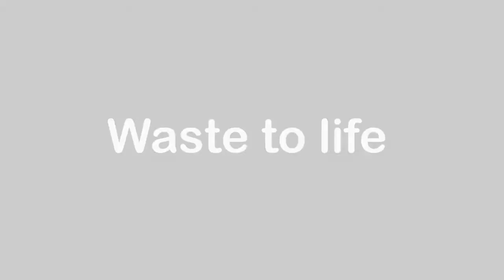Solutions to Waste Management in Kampala - Light the world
A documentary showcasing a change in how we can build and improve our country with effective waste management which improves the environmental health.